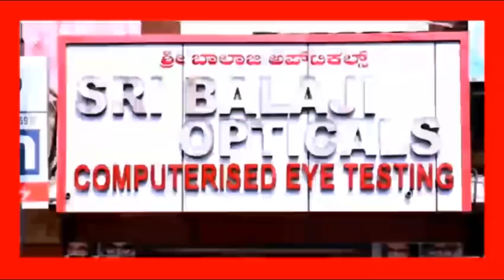KGF VTV NEWS- SSLC Results on 10th Aug- 12 CORONA +(ve) 1 Death- Dr Karunanidhi Death Anniversary.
07/08/2020
1. Total 12 CORONA Positive Case & One Death Today registered.  8 in City & 4 in Rural, A.Pet Old Post Office Road one Death.
2. Former Tamil Nadu CM Dr M Karunanidhi 2nd year Death Anniversary Observed at Oorgaum Main Road Tamil Sangam & DMK Office at Pritchard Road, S.Rajendran Ex MLA & Congress Leaders Condolence viz Phone.
3. SSLC Results to be announced on Monday (10th Aug 2020)
4. Vishwakarama Sanga to Donate Ganesha Festival Funds for COVID-19 Patients.
5. Grass Cutting & Cleaning Machine Inaugural by KGF Taluk BEO.
Click the below link & Watch KGF VTV NEWS Updates on our YouTube Channel.